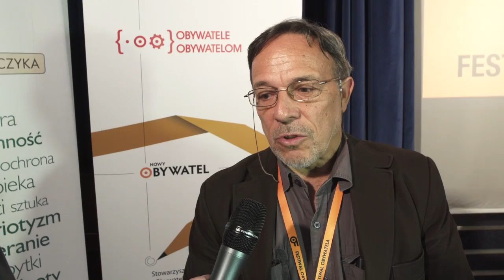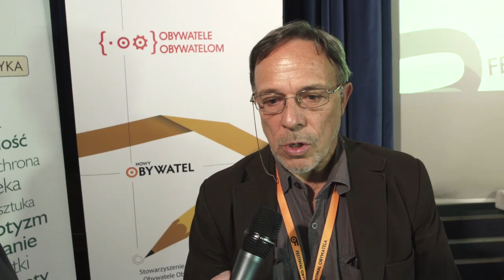VIII Festiwal Obywatela - dr Adam Piechowski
Wywiad z dr Adamem Piechowskim, ze Spółdzielczego Instytutu Naukowowego, (Krajowa Rada Spółdzielcza)